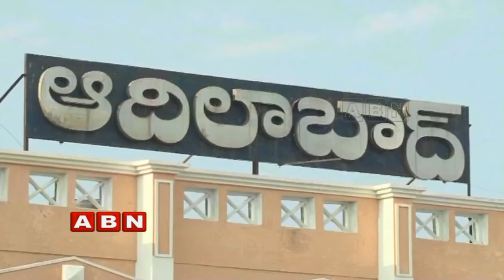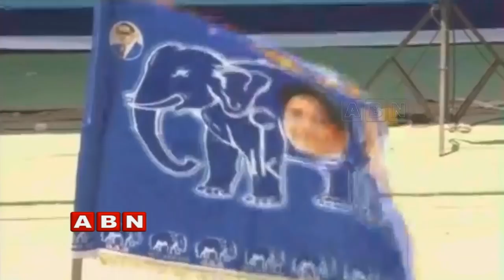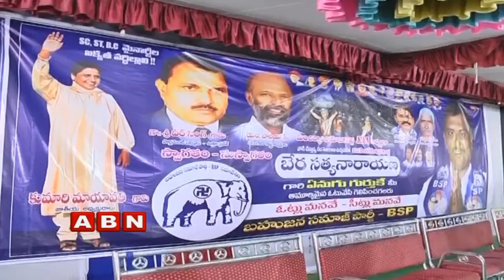TRS Leaders Ready to Join in BSP Party | Telangana | Inside